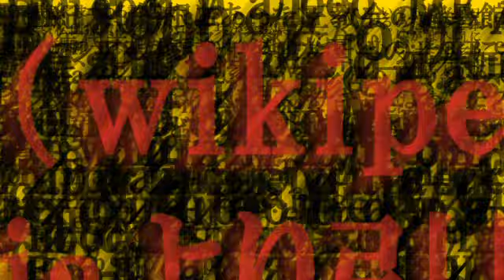お祝いにマトリョシカうたってみた（朱色）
Original Title: お祝いにマトリョシカうたってみた（朱色）

ニコニコから転載しました。
This is a reprint from Nico Nico Douga.